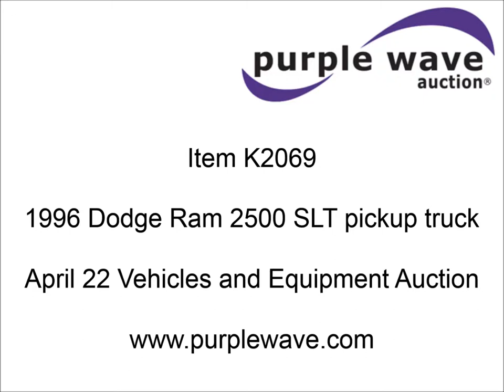1996 Dodge Ram 2500 SLT pickup truck for sale | sold at auction April 22, 2015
1996 Dodge Ram 2500 SLT pickup truck
202,135 miles on odometer
5.9L L6 OHV 20V turbo diesel engine
Automatic transmission
AC and heat
Cruise
AM/FM/CD
Power windows and locks
Receiver hitch
Trailer wiring
245/75R16 tires
Interior/exterior cosmetic damage
No tailgate
1B7KC23C8TJ158148

It was located in Columbia, MO, and we sold it to the highest bidder for $3,740.